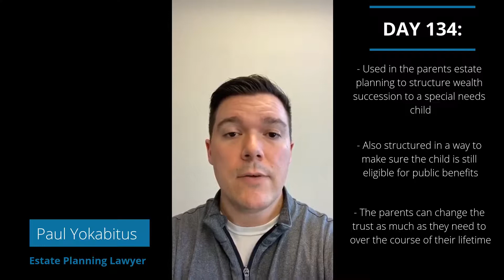What Are 3rd Party Special Needs Trusts? Do You Need One?